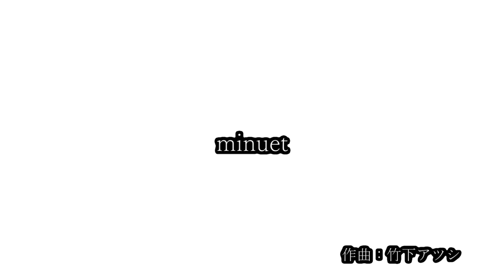竹下アツシ minuet [Plugless 438hz]